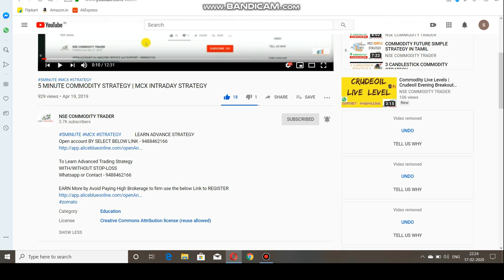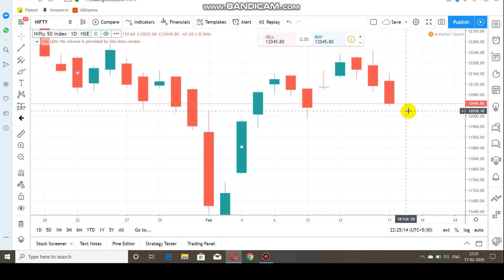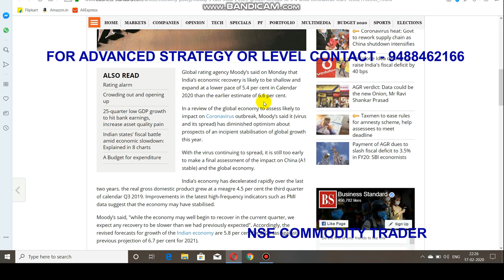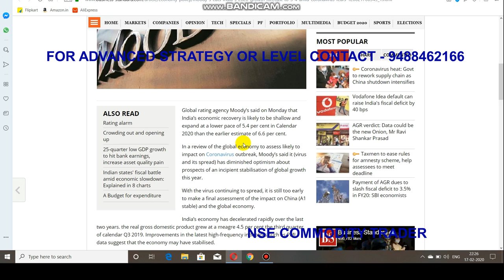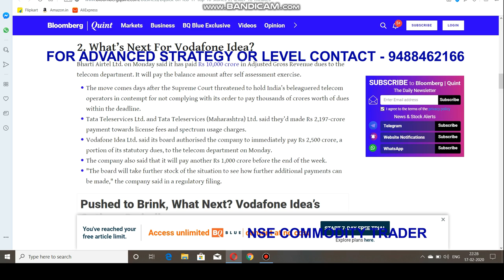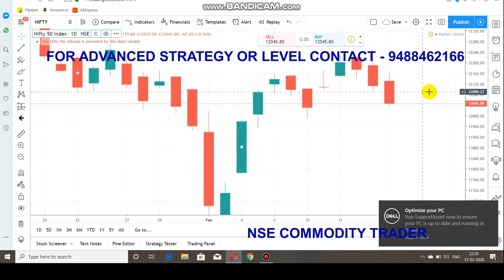Market Analysis| Nifty 3rd Bearish Day | Intraday Breakout Level Feb 18